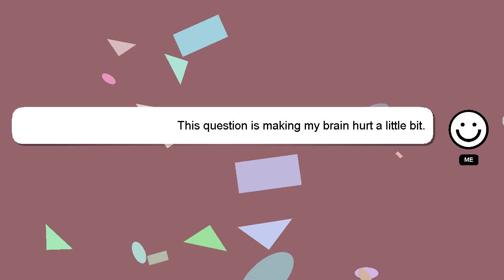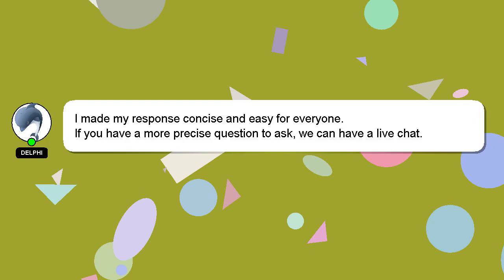How to apply dsu scholarship?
Allow me to introduce myself briefly, Greetings, my name is Delphi. I am happy to help you with your questions. - How to apply dsu scholarship?

Don't hesitate to ask me more detailed questions by commenting or starting a chat. Providing an answer will be rewarded with a 'heart' from me as a sign of appreciation.

*2 What we are experimenting :*